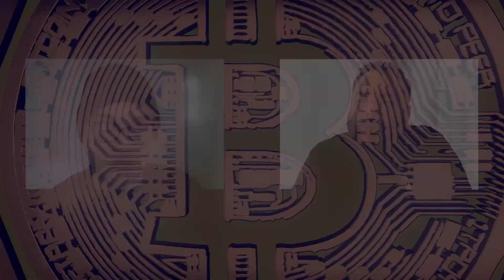Hedge Against Corrupted Government | Jonathan Chester - Bitwage | REIMAGINE v10.0 #7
Jonathan Chester, CEO of Bitwage, talks about launching Bitwage, targeting different markets, competitors, coins offering, bitcoin evolution and the impact it created, adoption, and DeFi.

Guest: Jonathan Chester, CEO of Bitwage

Host: Adam Leon

0:00 Introduction
2:10 How Did Jonathan God Into Bitcoin?
4:31 Early Or Late In The Space?
7:12 Bitcoin Impact
12:13 Launching Bitwage
15:31 Targeting Different Markets
19:31 How Does Bitwage Works?
21:21 Market Challenges
25:50 Who Is Using The Service?
27:03 Increasing Adoption
28:42 Competition
29:13 Coins Offering
31:33 DeFi
35:00 Insurance
37:11 Is Bitwage Safe?
39:10 401k Program
40:10 Working WIth Athletes
41:50 Learning More About Bitwage
42:36 Advice To New People
44:46 Summary